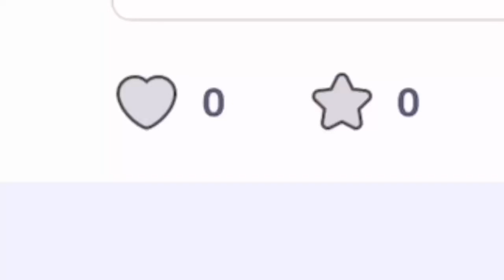Star. 2^2^31 times part 1